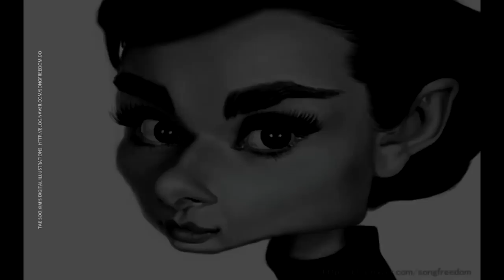Artist Tae Soo Kim Portfolio Reel - Caricaturist, Fine Artist, Sculptor & illustrator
Tae Soo (Su) is a Guest Artist in New Caricature Drawing Book by Anthony Geoffroy, preview it

Tae Su begun to shape his skills in the field of caricature and illustration in 2005.  Tao initially specialized in Fine Art Sculpture at Hong-ik University when a sudden encounter with Jan Op De Beeck's illustration book changed everything. The book inspired and motivated Tao to work on his caricature skills.

In the early stages, Tao's work was mostly done digitally using Adobe Photoshop software, however for exhibition purposes he started experimenting with various digital and traditional techniques which allowed a higher degree of freedom and completion. In 2009, one of Tao's  caricature pieces was showcased at an Art Exhibition in South Korea and he never looked back, year after year Tao's magnificent pieces are on display at exhibits where he often wins best of shows.

Tao's caricature style is 'exaggerated portrait', making ones self more like ones self. His work is not merely deformation of surface to strive for humour or reflect current social situation, it superbly emphasizes the model's inner side by brining out individuality perceived by the eyes of this  brilliant artist, that is the key that makes his portraits so fantastic and lifelike. Moreover, instead of using expressive technique, Taoe focuses on expressing details of model using knowledge of human anatomy acquired from studying sculpture during his undergraduate years. While working on various pieces for exhibition purposes, Tao is a devoted high school art teacher and devotes his life to teaching young eager students. More recently you can find him working on detailed pencil drawings and oil paintings.

Tae is available for commissions. Please contact him via the following points of contact.

Artist Tip: Have confidence in the world of your own art work but at the same time have objective view of yourself, this seems to be the key for any artists.

Favorite Quote: "wishing to survive will die but wishing to die will survive" ~General Lee Soon Sin (In Joseon dynasty(from1392 to 1910) during the battle with Japanese invaders)